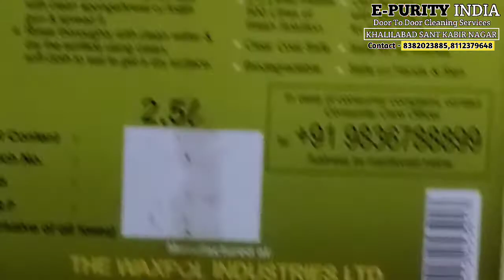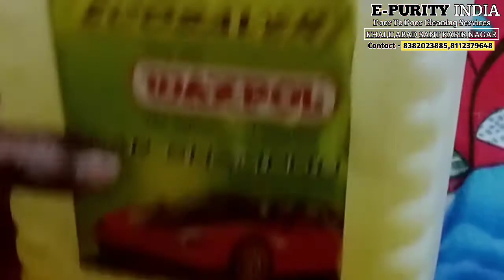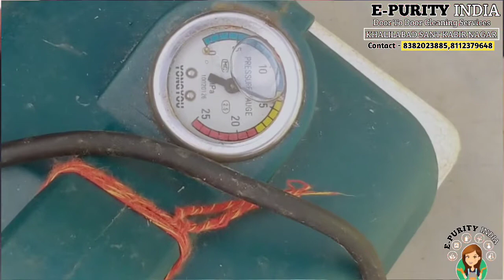Waxpol Car Washing Shampoo review / waxpol Car shampoo lena chahiye ya nahi / waxpol foam test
✅ Waxpol car washing shampoo

✅Pressure washer Ballorex 2500 watt

which is the best car shampoo
which car wash shampoo is the best
waxpol heavy duty car wash
snow foam
ecosaver waxpol car wash shampoo
waxpol foam banata hai ya nahi
waxpol car wash
waxpol shampoo test

name Alan walker